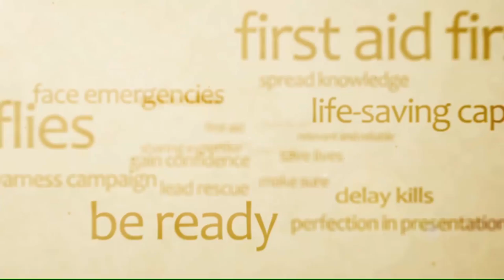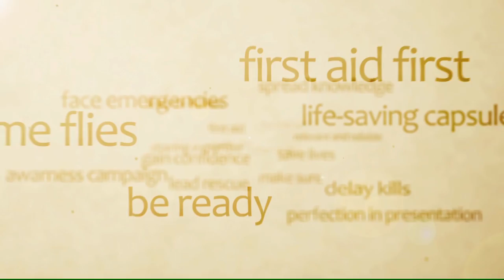Heart Attack - Understanding the Symptoms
Most heart attacks involve discomfort in the center of the chest that lasts for more than a few minutes or goes away and comes back. The discomfort can feel like uncomfortable pressure, squeezing, fullness or pain.
 How can you recognize the sure symptoms of a heart attack?
You may be alone when the symptoms start, with nobody to guide or help you.
Most heart attacks are preceded by a discomfort in the centre of the chest that might repeat several times.

This may feel like

    uncomfortable pressure on the chest,
    squeezing feeling in the centre of the chest,
    a feeling of fullness,
    feeling of pain that may be very acute or very mild,
    even similar to discomfort you feel from indigestion or heartburn.

In some the discomfort builds up very slowly. In some it builds up very fast.

Then the pain or discomfort usually spreads to

    one or both the arms,
    the back,
    the neck,
    the jaw and
    the stomach.

These are followed by

    breaking out in a cold sweat,
    nausea or
    feeling of lightheadedness.

The more symptoms you have, the more likely and more serious the heart attack. Everyone need not experience all these symptoms. Some may suffer a Silent Attack with no notable symptoms at all.